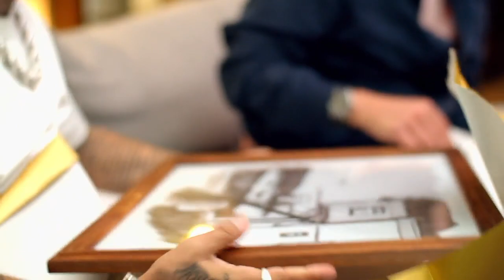Regalo para Dj Leo Méndez. De Tú a Tú, Canal 13.